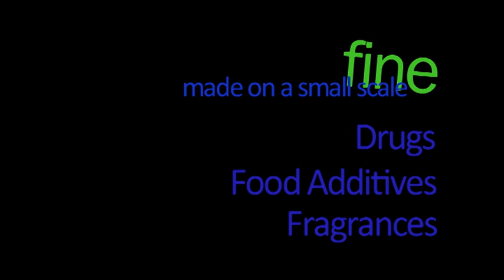C7.1 The Chemical Industry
Introduction to C7.1 OCR 21st Century Science 2012 Specification module.